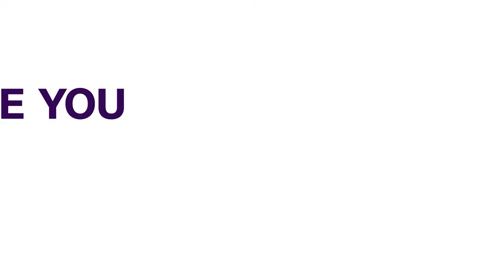Coup Attempt Foiled Days Before Presidential Inauguration In Niger | AFRICAN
Niger's government spokesman, Abdourahmane Zakaria says several people have been arrested in connection with the coup attempt while others linked to the events are being traced for arrest.